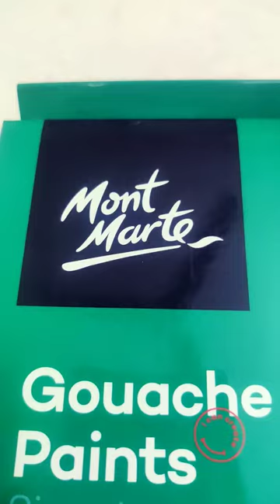Gouache |Tanika's Pastels| art| trendingshorts |Don't go insane